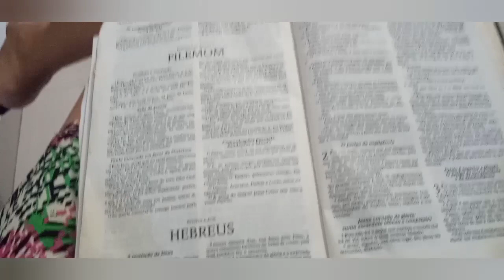2 DIAS SEM LIMPAR A CASA 😰 FAXINA COMPLETA | MÃE SOLTEIRA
Quer fazer parcerias comigo?